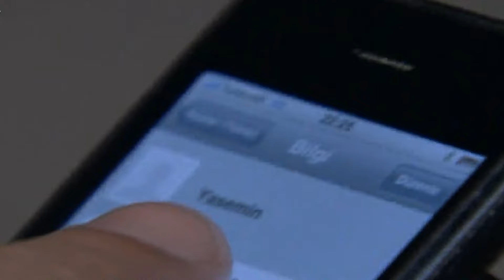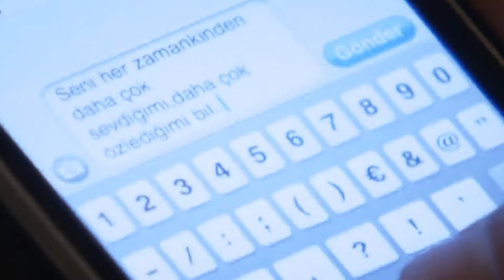Amor y Castigo Capitulo 34 FULL HD | Doblaje Español | Aşk ve Ceza